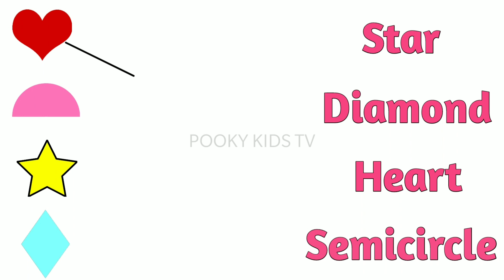shapes for kids | basic shapes | shapes song | square circle | match the worksheet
shapes for kindergarten | learn about shapes | different shapes
Match the shapes with their correct pair

Related Links -